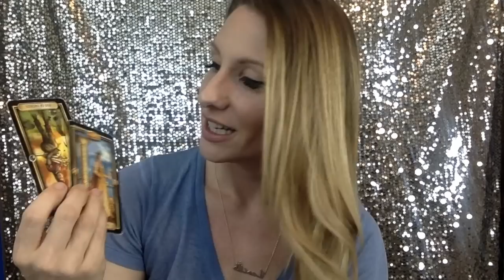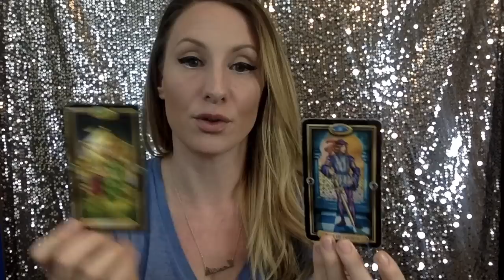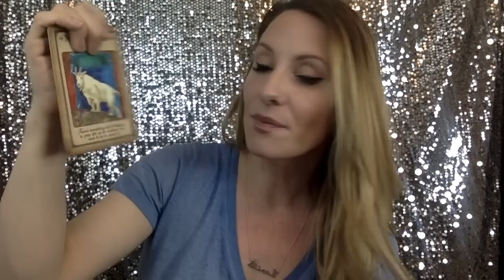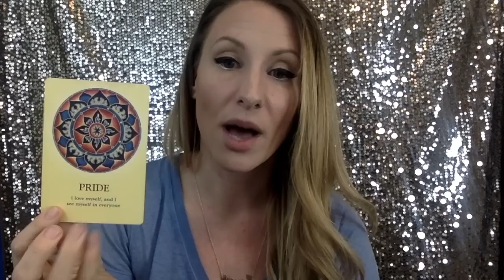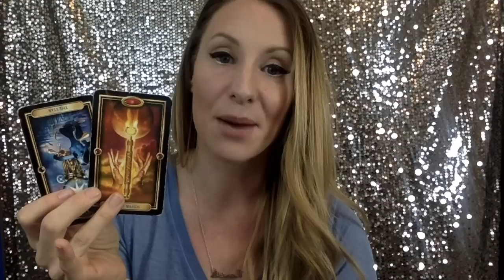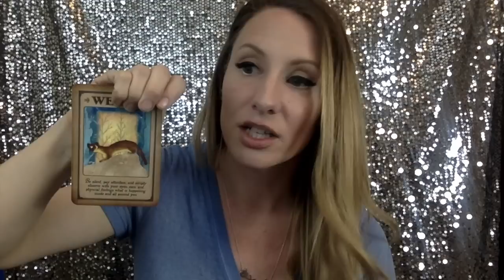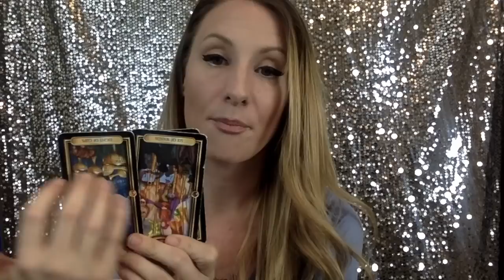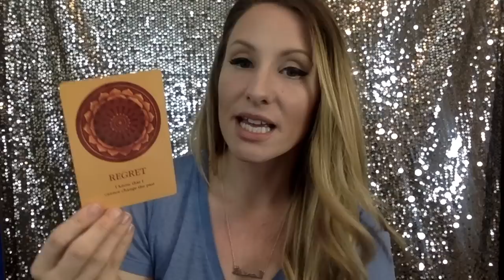ARIES tarot MARCH- If You Quit Resisting Change HUGE BLESSINGS COME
I am so happy that you'll come into blessings in March 2018, but you have to be open to changing to receive them.